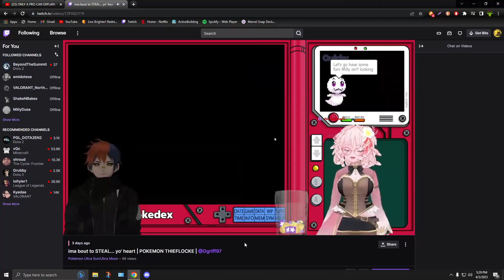milly knock yellow